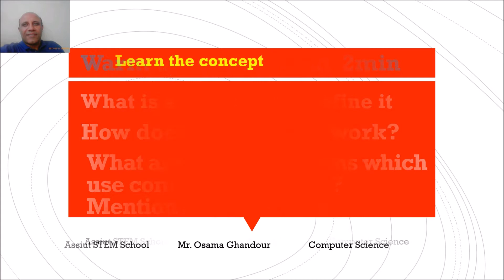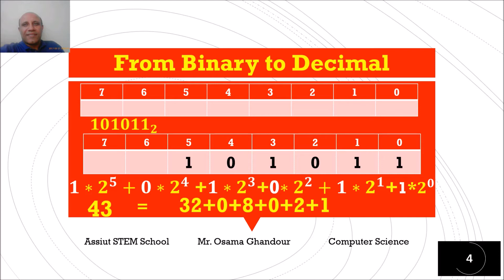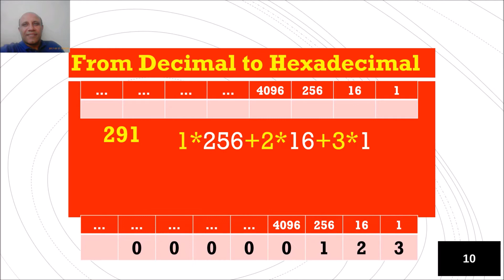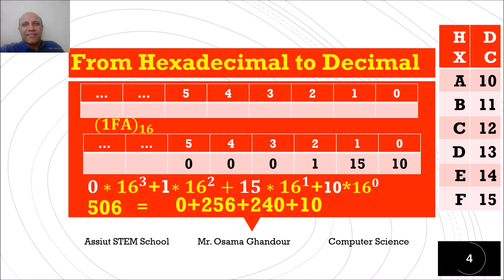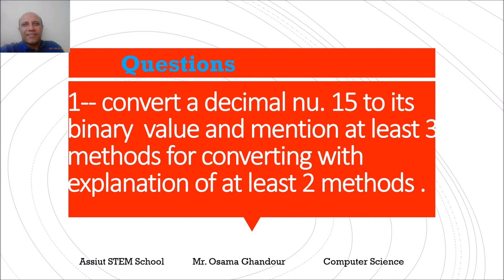converting between numbering systems using calculator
Decimal system ,
Binary system ,
Octal system  ,

Converting From Decimal To Binary or Octal Or Hexadecimal and Vise Versa التحويل بين النظم ارقمية

حتى تظهر القناة فى محركات البحث مثل جوجل و ياهو و شات جى بى تى  Search engines